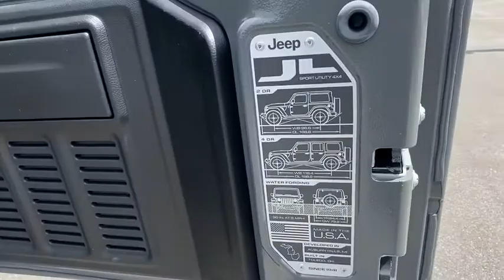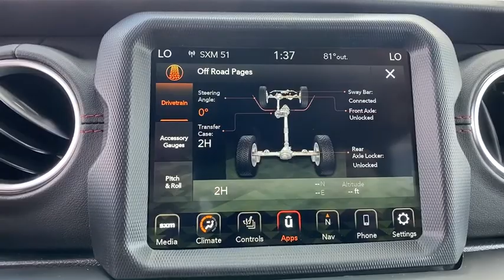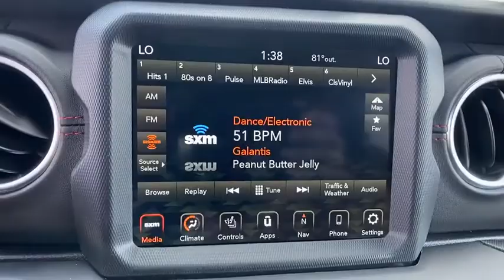2020 Jeep Wrangler Unlimited Orlando, Deltona, Sanford, Oviedo, Winter Park, FL W291942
2020 Jeep Wrangler Unlimited
2020 Jeep Wrangler Unlimited Recon - Stock#: W291942 - VIN#: 1C4HJXFN6LW291942